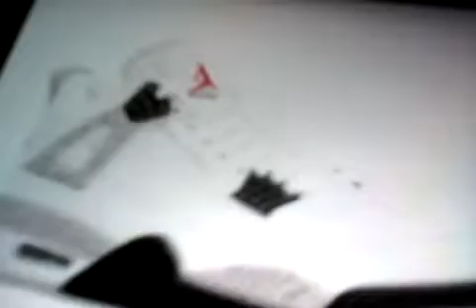Cop this jordan or not